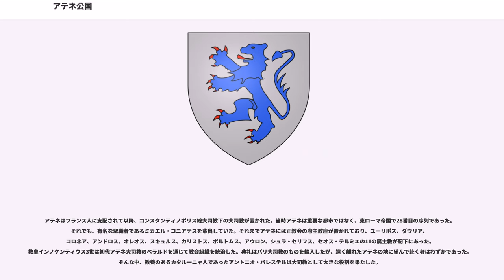アテネ公国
アテネ公国（）は、第4回十字軍による東ローマ帝国の占領後に建国された十字軍国家の1つであり、アッティカおよびボイオーティアを領土としていた。15世紀にオスマン帝国に併合されるまで存続していた。

最初にアテネ公爵となったのは、第4回十字軍においてブルゴーニュ伯軍の騎士を務めていたオトン・ド・ラ・ロッシュである。1205年にオトンがアテネ公国を建国すると、彼は「アテネ公爵」と呼ばれるようになり、1260年に初めて公式な爵位となった。この頃のアテネ公爵の地位は、テーベ公爵のように一地方の公爵にすぎなかったため、オトン自身では「アテネ卿」と称した。ギリシャ人はオトンを「メガス・キュリス」（偉大な卿）と呼ぶようになり、フランスではそれを略した「メガスキュル」として呼ばれるようになった。

アテネ公国は初めはテッサロニキ王国に従属していたが、1224年にテッサロニキがエピロス専制公国のテオドロス1世コムネノス・ドゥーカスに占領されると、アカイア公国の封臣になった。その後アテネ公国はアッティカ半島を統一し、テッサロニキ王国やエピロス専制公国との間の国境が確定していないテッサリア地方の一部まで領地を拡大した。エーゲ海の島はヴェネツィア共和国領であったために獲得できなかったが、ネグロポンテ公国への影響は強まった。

アテネ公国はラ・ロッシュ家によって支配され続け、1308年にブリエンヌ家のゴーティエ5世が継承した。ゴーティエ5世は東ローマ帝国の後継国家であるエピロス専制公国や再興した東ローマ帝国と戦うために、アルモガバルスからなる傭兵集団を雇い入れて「カタルーニャ傭兵団」とし、ら構成されていた）を雇った。しかし、1311年にゴーティエ5世が傭兵を謀殺しようとしたことが発覚し、アルミュロスの戦いでゴーティエ5世は殺された。その後、公国ではカタルーニャ語が公用語となり、法律もカタルーニャのものに置き換えられた。ゴーティエ5世の息子のゴーティエ6世は、自身が支持されたアルゴスとナフプリオ（）の支配権のみ取り戻すことができた。

1318年と1319年にカタルーニャ人のアテネ公国は、シデロカストロンとテッサリア南部を征服し、ネオパトラス公国を建国した。しかし、テッサリア南部は1337年にセルビア王国に占領された。

1379年に（名目上の）ラテン帝国皇帝ジャック・デ・ボーが雇ったナバラ傭兵団が、テーベとネオパトラス公国の一部を征服したが、カタルーニャ人（アラゴン人）のアテネ公国はネオパトラス公国の他の地域とアッティカ地方を保持し続けた。1381年から1388年まではアラゴン連合王国によって支配され続け、その後フィレンツェのアッチャイオーリ家が買収した。1390年にはネオパトラス公国を併合した。1395年から1402年までアテネ公国はヴェネツィア共和国の支配下となった。1444年にモレアス専制公領のコンスタンティノス・パレオロゴスに従属した。1453年のコンスタンティノープル陥落の後の1456年に、オスマン帝国のメフメト2世によってアテネ公国は征服された。しかし、その後もアラゴン王国内において「アテネ・ネオパトラス公」の称号は使われ続け、スペイン王国の成立後も現在に至るまで使用され続けている。

アテネはフランス人に支配されて以降、コンスタンティノポリス総大司教下の大司教が置かれた。当時アテネは重要な都市ではなく、東ローマ帝国で28番目の序列であった。それでも、有名な聖職者であるミカエル・コニアテスを輩出していた。それまでアテネには正教会の府主教座が置かれており、ユーリポス、ダウリア、コロネア、アンドロス、オレオス、スキュルス、カリストス、ポルトムス、アウロン、シュラ・セリフス、セオス・テルミエの11の属主教が配下にあった。教皇インノケンティウス3世は初代アテネ大司教のベラルドを通じて教会組織を統治した。典礼はパリ大司教のものを輸入したが、遠く離れたアテネの地に望んで赴く者はわずかであった。そんな中、教養のあるカタルーニャ人であったアントニオ・バレステルは大司教として大きな役割を果たした。

生神女アテニオティッサに捧げられた正教会の教会であったパルテノン神殿は、ローマ・カトリックの聖母マリアのための教会となった。正教会は、ラテン諸国の認可を得ることができないために地下組織として存続した。そのため、正教会が正当でないとされていた12世紀の間...